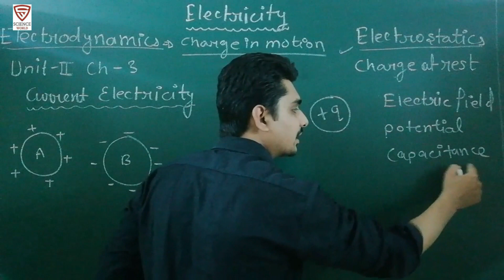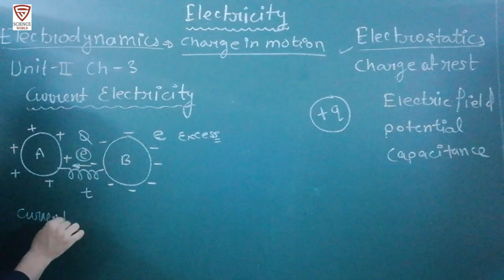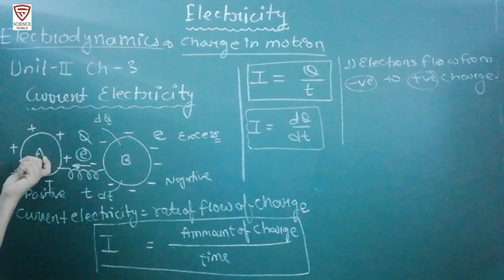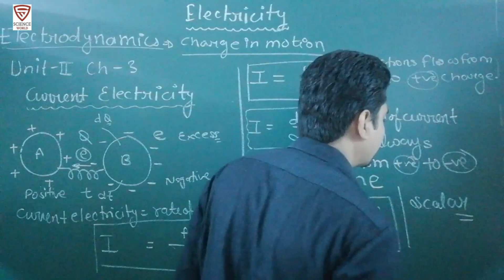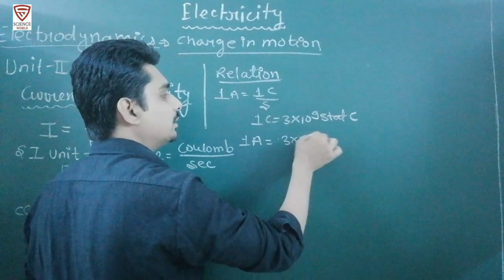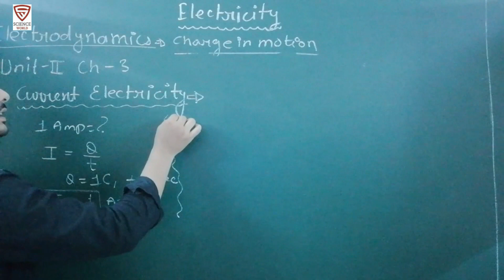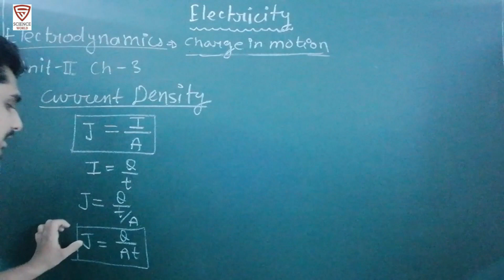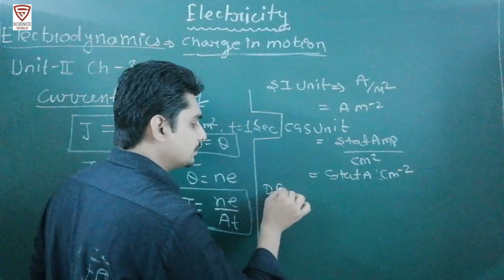12 Current Electricity part 1 Current Electricity, Ankit mishra.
This is 1st part of 12th physics chapter 3 Current Electricity for CBSE and MP Board students.
Electric current
Current Density
Dear students please review it and share your opinion in comment..